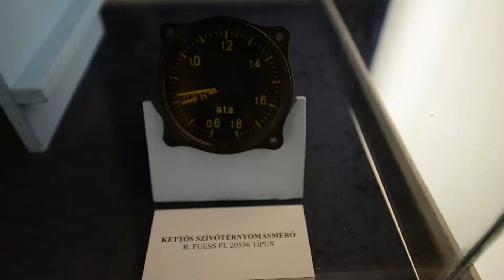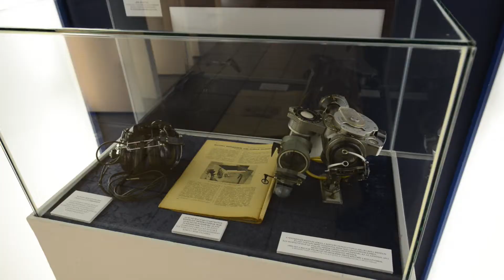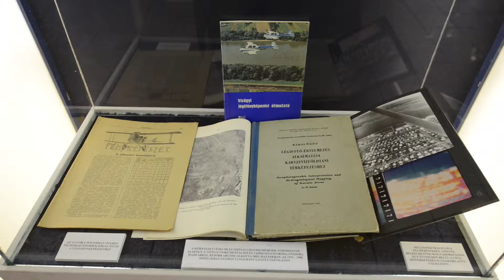Repülőgépek, helikopterek, amphibiák - fotókiállítás a Magyar Műszaki és Közlekedési Múzeumban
Bakó Gábor időszaki kiállítása a Magyar Műszaki és Közlekedési Múzeumban 2014. szeptember 12 - november 2 között került megrendezésre az Interspect támogatásával.
Bakó Gábor, mint hivatásos légifényképész több száz méter magasból, térképészeti nyersanyagot, függőleges tengelyű mérőképeket készít csapatával, településekről, létesítményekről vagy éppen védett természeti területekről, és közben perspektív fényképeivel szemünk elé tárja országunk természeti értékeit, az épített és átalakuló környezetet. Ezekkel a reprezentatív felvételekkel már több kiállításon, kiadványokban és az interneten is találkozhattunk. A Magyar Műszaki és Közlekedési Múzeumban megrendezett kiállítás az ország repülőterein és repülőgép javító műhelyeiben tett látogatások során készült felvételekből kínál egy kis ízelítőt.  A felvételek nagyrészt az Interspect csapatának munkája közben készültek, így átadják a fejlesztések és légi felmérések során útba ejtett repülőterek és üzemek hangulatát. A képanyag betekintést enged a repülőterek, repülősportok hétköznapjaiba, szemlélteti a Dunai Repülőgépgyár végnapjait, érzékelteti a működő magyar repülőgép javító üzemek hangulatát, a gépek végzetét vagy éppen megújulását. Bemutatja a polgári és a tudományos kísérleti repülés egyes pillanatait, az utóbbi másfél évtizedre jellemző képét.